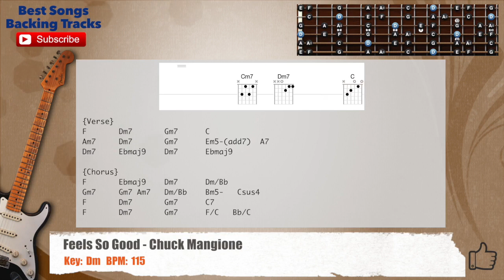🎸 Feels So Good - Chuck Mangione Guitar Backing Track with chords